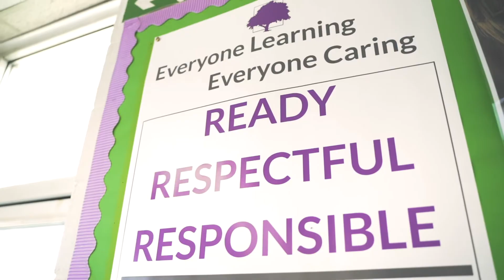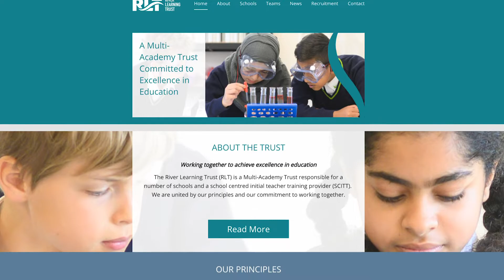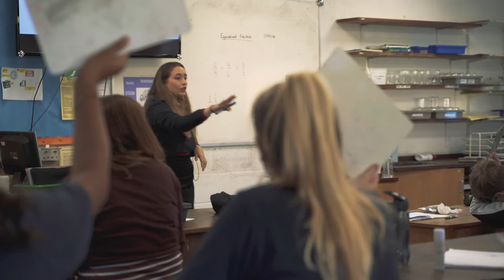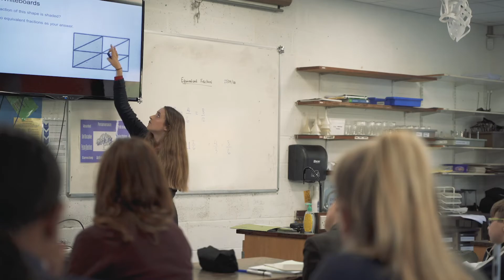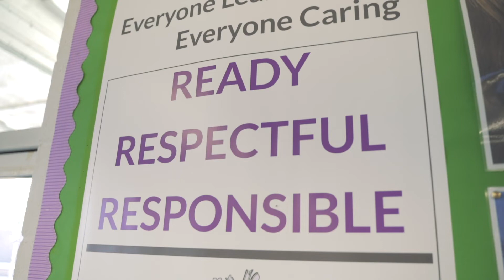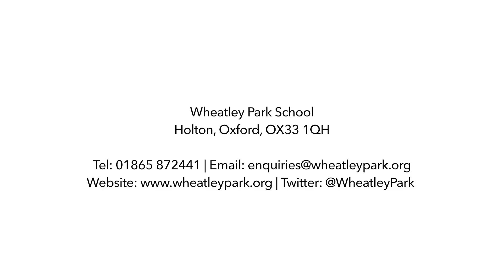Welcome to Wheatley Park School